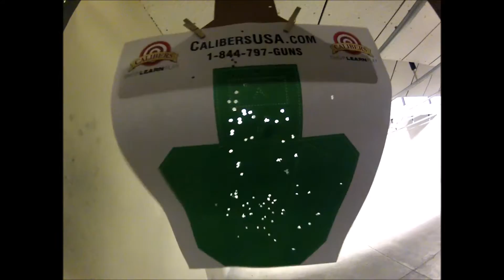11.2.16 Range Time - 22 FUN!